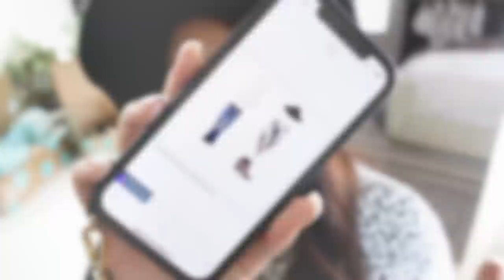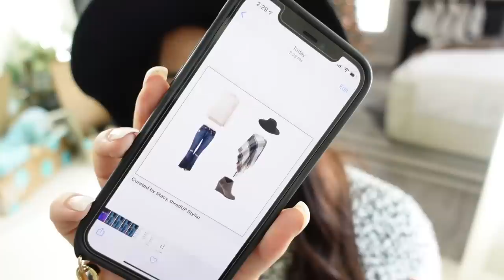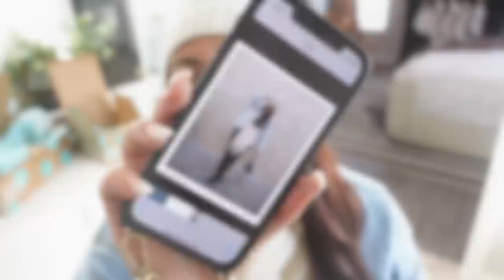BEFORE CHRISTMAS DECLUTTER + ORGANIZE | MASSIVE DECLUTTER + ORGANIZE WITH ME | 2021 DECLUTTERING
Wall paint color in my house: Sherwin Williams Repose Gray

Chapters Added:
0:00 - Intro
1:15 - Kitchen Declutter and Organize
9:55 - Master Declutter
10:43 - Master Closet Declutter and Organize
20:00 - Bathroom Declutter and Organize
23:10 - Pantry Declutter and Organization